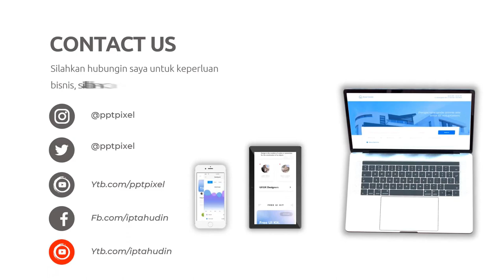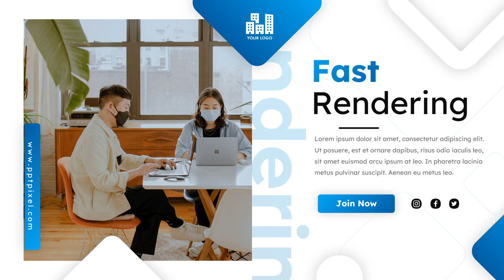Jasa Pembuatan Video Company Profile Perusahaan, Corporate, UMKM, 2D Explainer Dumai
Jasa Edit Video Promosi / Jasa Pembuatan Video Company Profile Perusahaan, Corporate, UMKM, 2D Explainer di Dumai Atau

Daftar Isi
00:00 - Intro Pptpixel
00:18 - Contoh Iklan Profesional

KEYWORD POSTINGAN
Padangsidempuan, Pematangsiantar,
Sibolga, Tanjungbalai
Tebing Tinggi, Bengkulu
Jambi, Sungaipenuh
Dumai, Pekanbaru